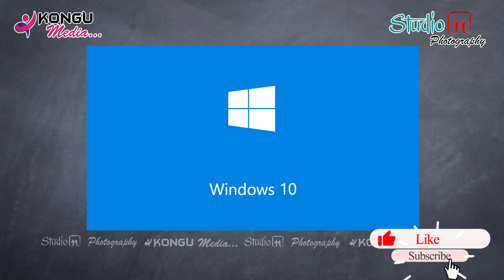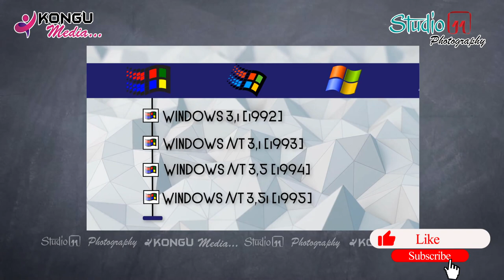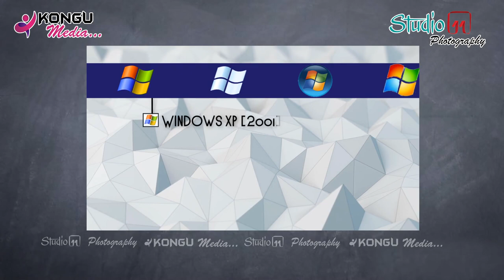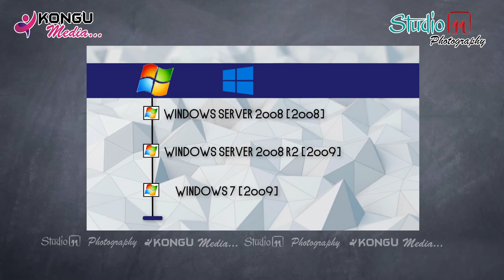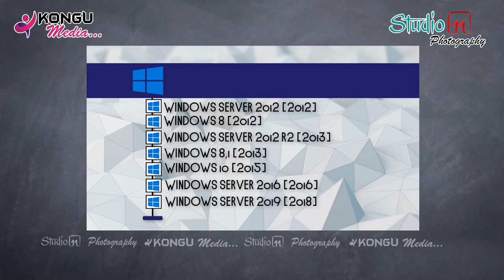விண்டோஸ் 7 இயங்குதளத்தை பயன்படுத்தலாமா? வேண்டாமா?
விண்டோஸ் 10 (Original) தேவைப்படுவோர் தொடர்புக்கு 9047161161